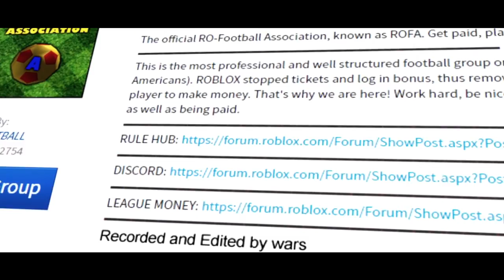Ro-Football Association Trailer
Recording and Editing by wars.